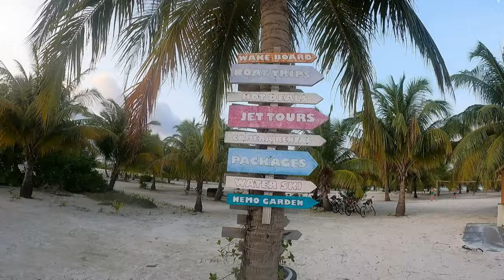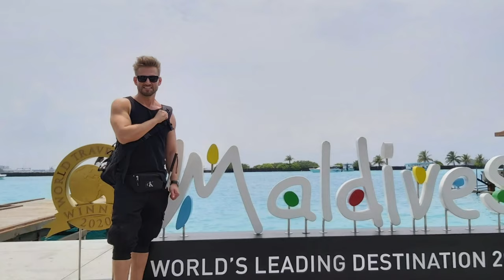Malediwy Sun Island Resort & Spa marzec 2021 Nalaguraidhoo Island Ari Atoll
Malediwy Sun Island Resort & Spa
Nalaguraidhoo Island
Ari Atoll

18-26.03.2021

GoPro 9 + Dron OverMax X bee 9,5 + Samsung
🎵 Track 1 Info: